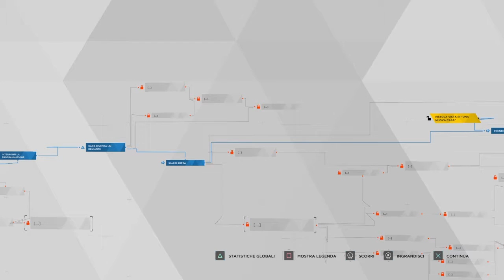Detroit: Become Human™_Parte 6: Notte tempestosa